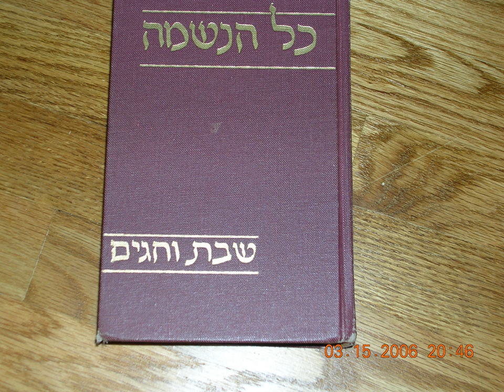Siddur | Wikipedia audio article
This is an audio version of the Wikipedia Article:
Siddur

- Socrates

SUMMARY
A siddur (Hebrew: סדור‎ [siˈduʁ]; plural siddurim סדורים, [siduˈʁim]) is a Jewish prayer book, containing a set order of daily prayers. The word siddur comes from the Hebrew root Hebrew: ס.ד.ר‎ meaning "order".